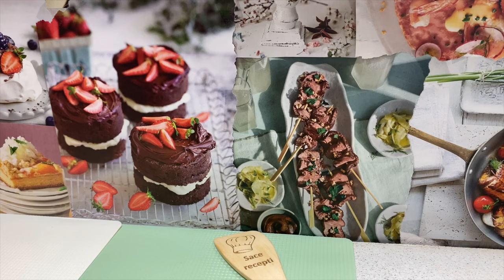RECEPT SA BROKOLI 🥦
REZEPT MIT BROKKOLI
Meine lieben Freunde, möge Ihnen das auch gute Dienste leisten. Sogar diejenigen, die sagen, dass sie es nicht mögen, werden es mögen.
Ich schlage vor, Sonnenblumenkerne in die Mischung zu geben... es schmeckt noch besser!!
Sie werden dieses Brokkoli-Rezept immer wieder zubereiten. Kalorienarm!
Köstlich ohne Fleisch.
Wenn Sie Lust auf etwas Gesundes haben!
Probieren Sie es aus, es schmeckt fantastisch!
Das perfekte fleischlose Mittagessen, das jeder genießen kann

Angenehm ❤️
Urheberrecht: Sace Recipes
Jegliches Kopieren von Video- und/oder Audioaufnahmen und die Platzierung auf anderen Kanälen ist untersagt!

500 g Brokkoli
2-3 des Knoblauchpreises
2 Eier
100 g Dinkel-Getreideflocken
100 g geriebener Mozzarella
Salz und Pfeffer nach Geschmack
etwas Olivenöl

Dobri moji neka vam i ovo posluzi. Svidjece se i onima koji kazu da nevole.
Predlazem sjemenke suncorketa da se stave u smjesu… bude jos boljeg ukusa!!
Ovaj recept za brokulu pripremat ćete uvijek iznova. Niskokalorično!
Ukusan  bez mesa.
Ako ste raspoloženi za nešto zdravo!
Probajte fantastičnog je ukusa!
Savršen ručak bez mesa u kojem mogu uživati ​​svi

500 g brokolija
2-3 cena bjelog luka
2 jaja
100 g pirovi zitarica pahuljica
100 g mocarele ribane
so i biber po ukusu
malo maslinovog ulja